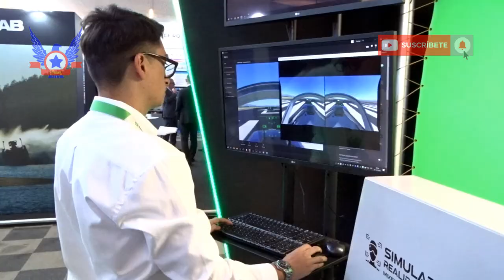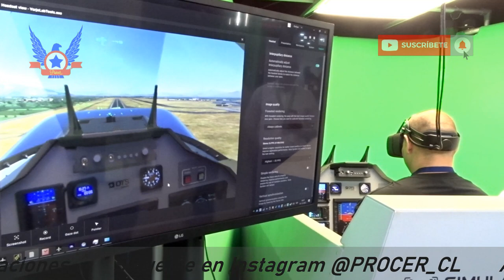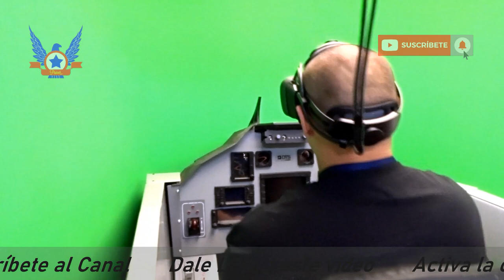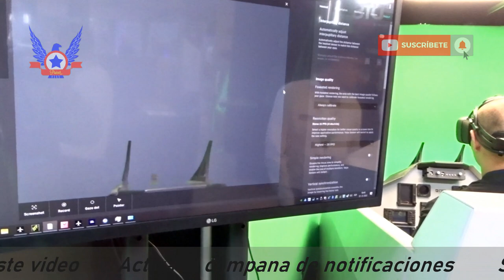TECNOLOGÍA CHILENA DE PUNTA: SIMULADOR DE VUELO DEL PILLÁN II